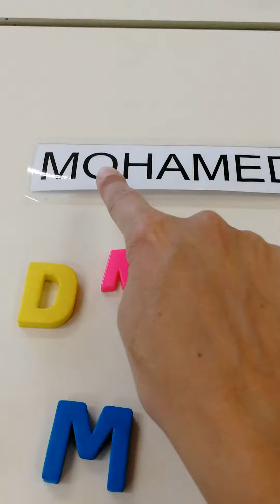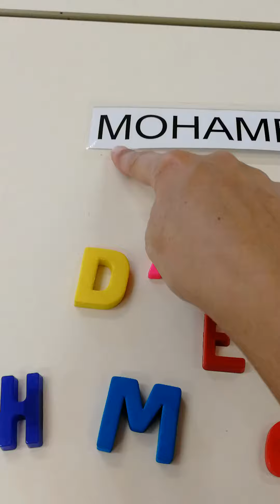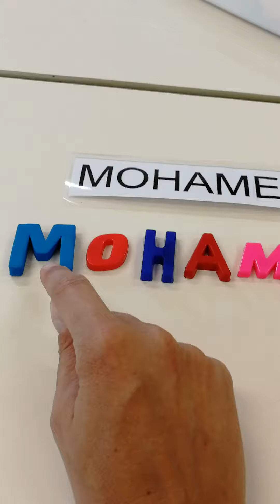Lecture et écriture ~ J'écris mon prénom